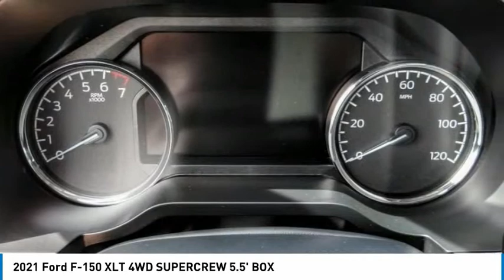2021 Ford F-150 TEMECULA BEAUMONT MENIFEE PERRIS LAKE ELSINORE MURRIETA R211574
2021 Ford F-150 XLT 4WD SUPERCREW 5.5' BOX

26895 Ynez Rd.

GOSCH FORD TEMECULA PROUDLY SERVING TEMECULA, BEAUMONT, MENIFEE, PERRIS, LAKE ELSINORE, MURRIETA, AND SURROUNDING SOUTHERN CALIFORNIA LOCATIONS. THIS WHITE 2021 Ford F-150 IS EQUIPPED WITH A 3.5L V6 EcoBoost, AUTOMATIC TRANSMISSION, AND RECEIVES AN ESTIMATED 19 City/22 Hwy MPG. GOSCH FORD TEMECULA 26895 YNEZ RD. TEMECULA CA 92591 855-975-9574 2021 Ford F-150 XLT 4WD SUPERCREW 5.5' BOX Stock #: R211574 | VIN: 1FTFW1E88MFC07493 | 2021 Ford F-150 XLT AIR CONDITIONING SECURITY SYSTEM TRACTION CONTROL Gosch Ford Temecula